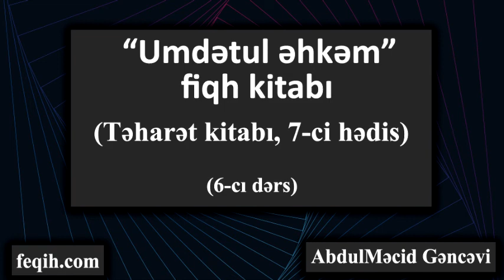AbdulMəcid Gəncəvi - Təharət kitabı 7ci hədis (6-cı dərs)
Umdətul əhkəm fiqh kitabı